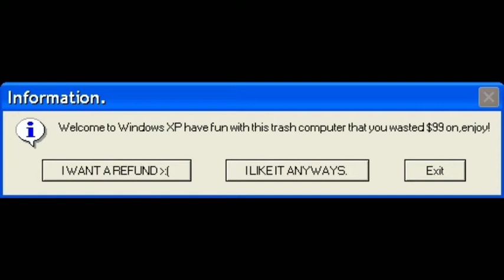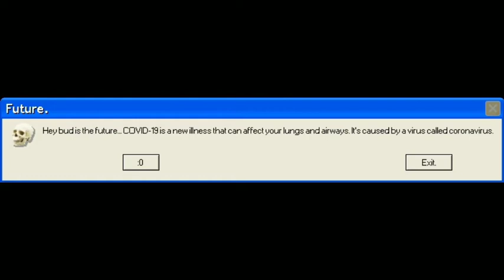Windows Funny Messages #2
Haha i have the funny.